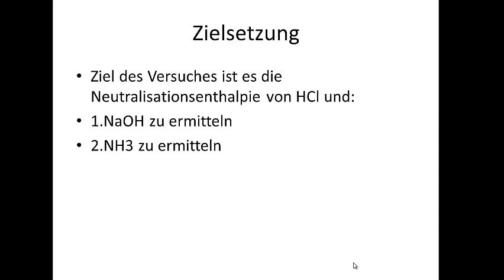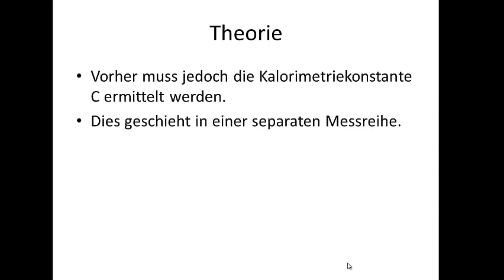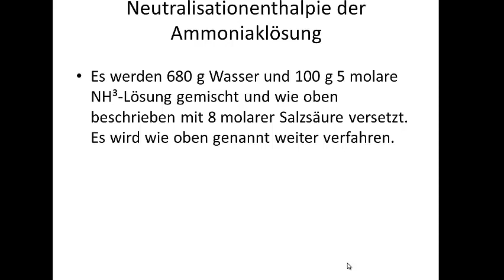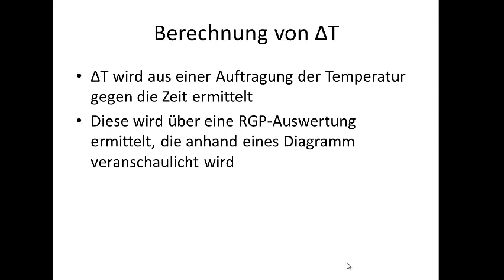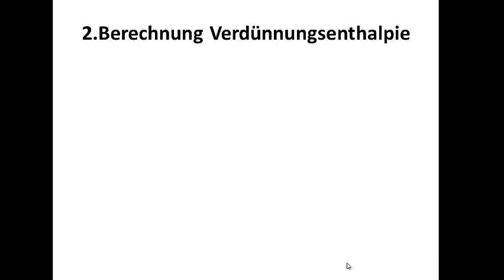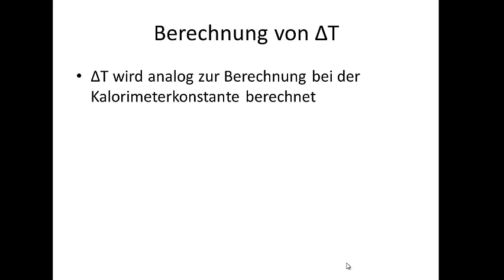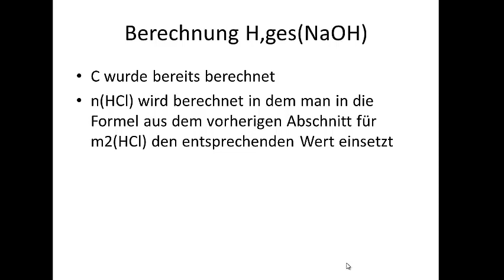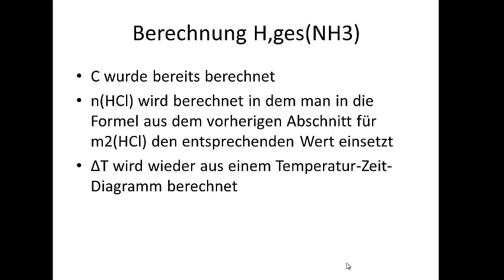V05 Kalorimetrische Ermittlung der Neutralisationsenthalpie von Natronlauge und Ammoniaklösung